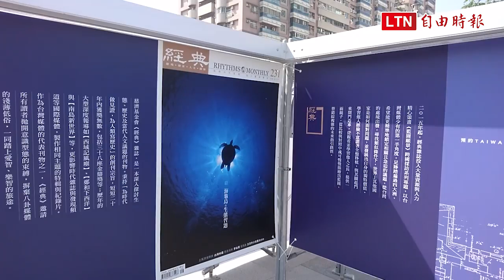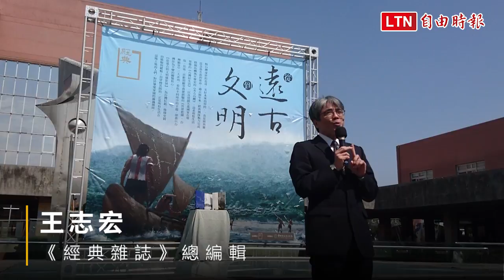《從遠古到文明》經典照片 台南開展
1張照片力量，有多遠大？經典雜誌巡迴攝影展「從遠古到文明」，以「為時代作見證，為人類寫歷史」為主軸，讓台灣人感受腳下土地的歷史，試圖串聯台灣的過去與未來。